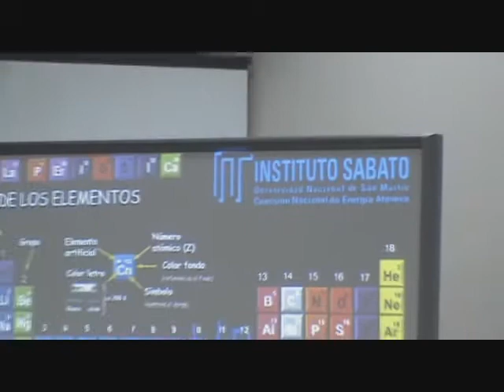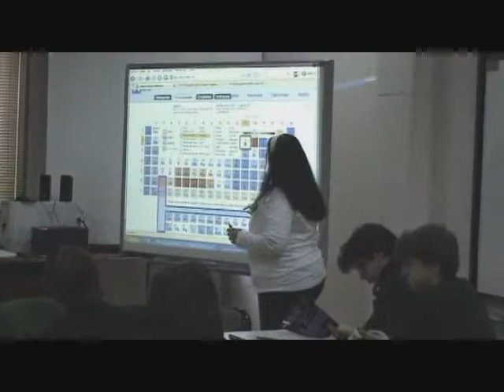Instituto Sabato - Semana de la ciencia 2011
Actividad: "Armemos la Tabla Periódica". Lugar: Instituto Sabato, Centro Atómico Constituyentes. Fecha: 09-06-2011. Docente: Bruyère, Vivianne.  Colegio que participó: San Gabriel, de Vicente López.